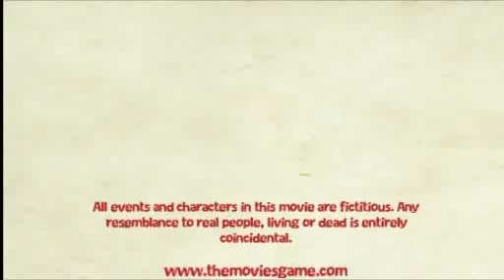War of the worlds Chapter 1